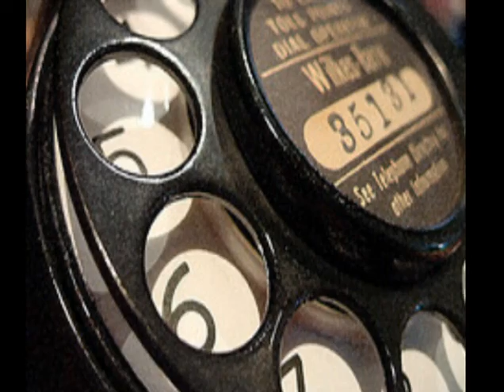Mitsotakis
Have fun with Elections 2007 in Greece